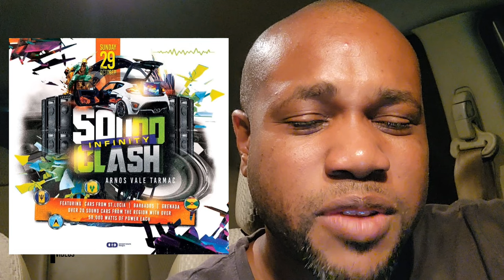TEAM GRENADA HEADS OF TO ST.VINCENT